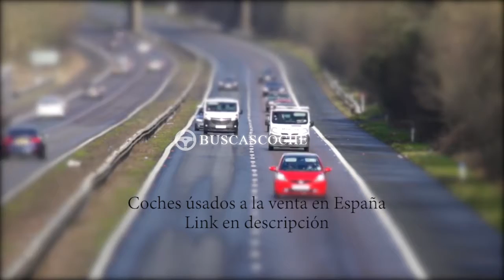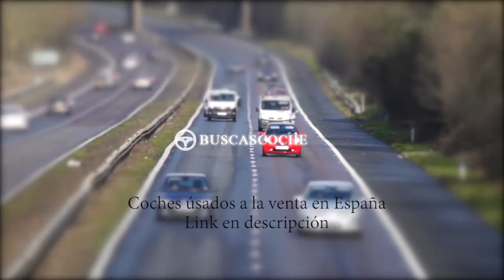Hyundai I30 en Barcelona desde 5800€, mejores ofertas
Ultimos coches Hyundai I30 usados en venta en la provincia de Barcelona, visita para verlos.